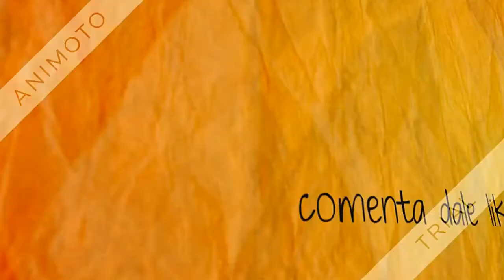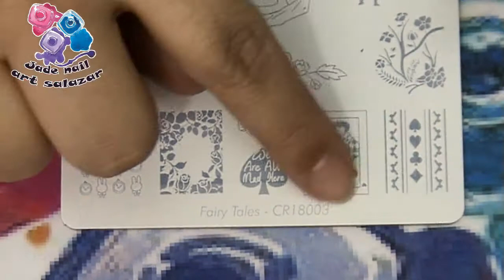DISEÑO DE UÑAS , alicia en el pais de las maravillas cici&sisi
❤❤❤ LÉEME ❤❤❤❤

COMENTA ❤

  MATERIALES :

ESMALTE AZUL KIKO :
ESMALTE BLANCO WYNIE :
ESMALTE VER AGUAMARINA LETICIA WELL XXL :
ESMALTE AZUL BEBE LETICIA WELL XXL :
ESMALTE CARNE WYNIE :
TINTA NEGRA DE STAMPING :
ACEITE DE CUTICULAS :

placa cici&sisi:

❤ ❤    CORREO  ELECTRONICO  ❤❤